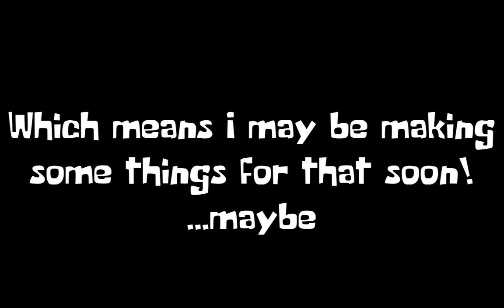Draggin Deez Ball-Z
Playing a fighting game where we absolutely don't know what we're doing. And I win. Constantly.
My ego is so massive you can't punch through it. except for when you can.

Tags (ignoreeeee)
Dragon Ball Z, DBFZ, balls, Deez nuts, vine boom, SpongeBob, metal pie, pizza tower humor, win streak